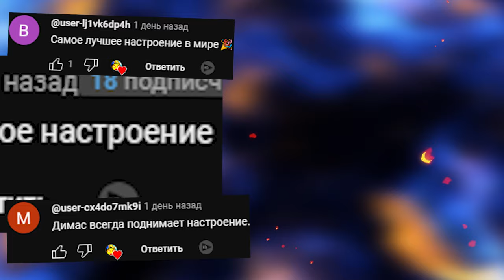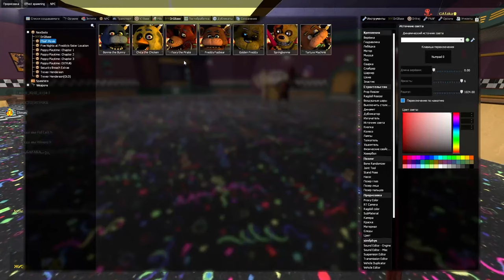АНИМАТРОНИКИ ИЗ ФИЛЬМА В ПИЦЦЕРИИ ГОНЯЮТСЯ ЗА НАМИ FNAF COOP ► Garry's Mod